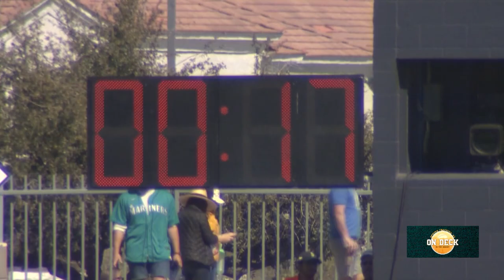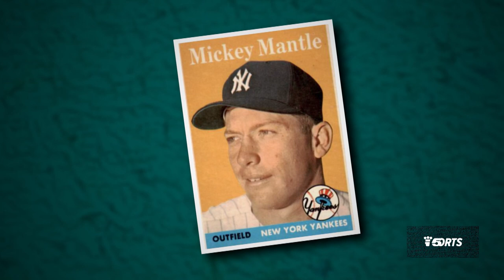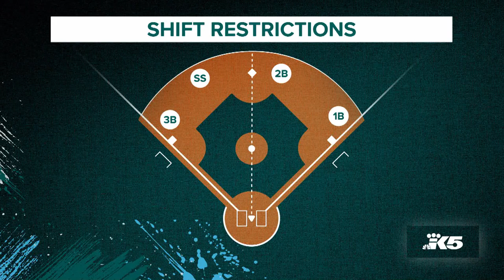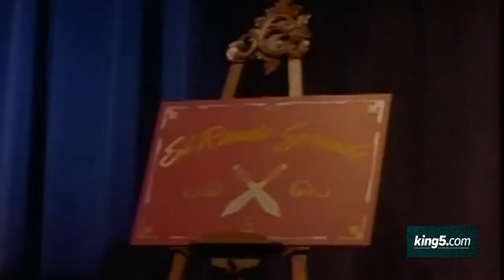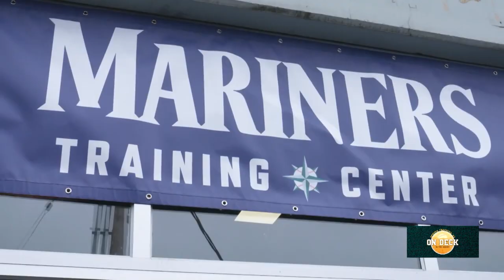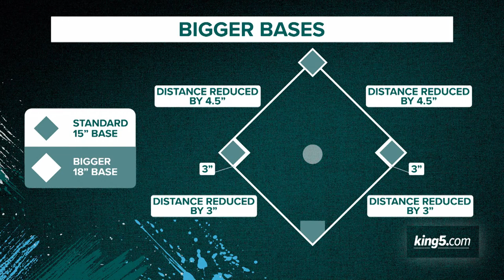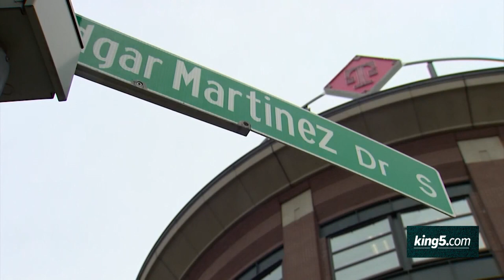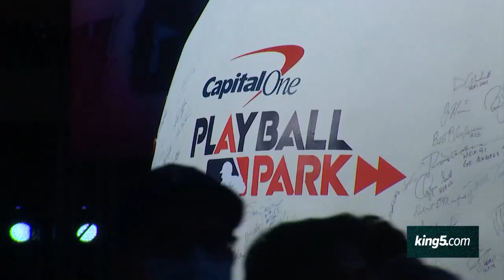On Deck in the Desert: Spring Training With the 2023 Seattle Mariners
An in-depth look at the promising 2023 Seattle Mariners as they look to build on their successful 2022 season.